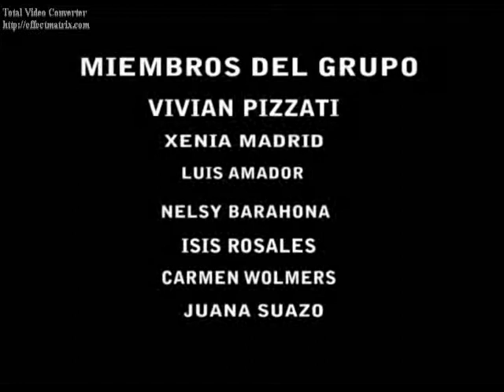JOHNNY FILMS MUERTE INJUSTA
ESTE ES UNO DE MIS ULTIMOS TRABAJOS  un Cortometraje Hecho en las Instalasiones de la universida UTH  MUERTE INJUSTA.

JOHNNY films PRODUCTION & iM iMAJENES EN MOVIMIENTO JARDIEL QUEZADA VISUAL